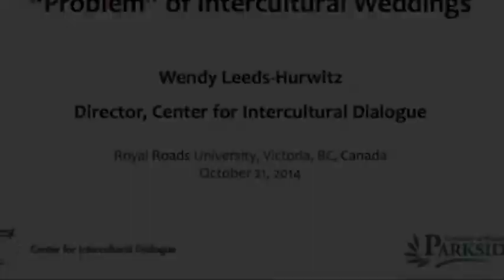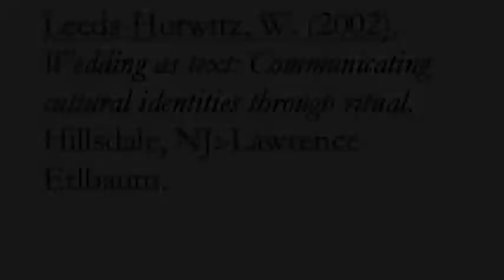The 'Problem' of Intercultural Weddings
Wendy Leeds-Hurwitz presenting "Ambiguity as a Solution to the 'Problem' of Intercultural Weddings" at Royal Roads University in Victoria, BC, on October 21, 2014.